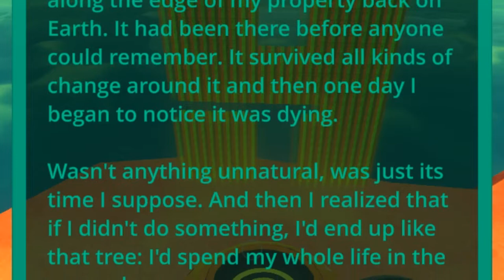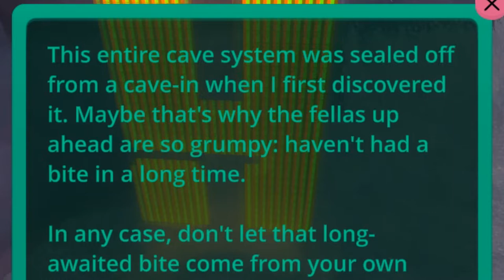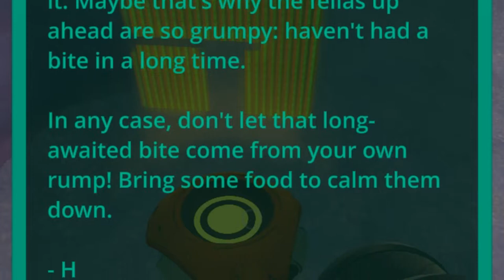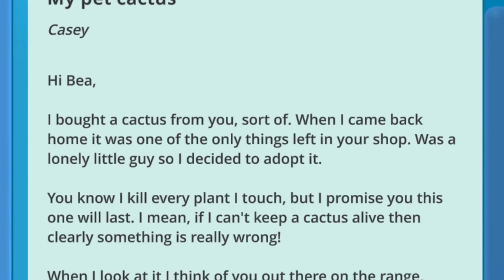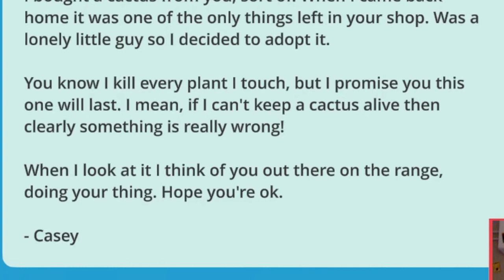Slime Overboard!! - Slime Rancher Ep.6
∘∘∘∘∘∘∘∘∘∘∘∘∘∘∘∘∘-Credits-∘∘∘∘∘∘∘∘∘∘∘∘∘∘∘∘∘∘

'Happy Victory'

'REACH'

△⚪✕◻ Game on!